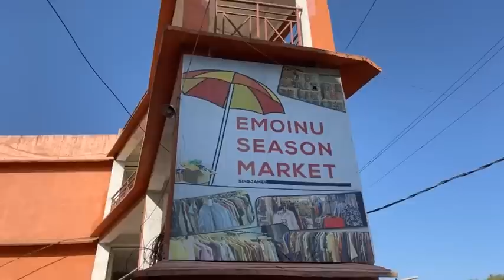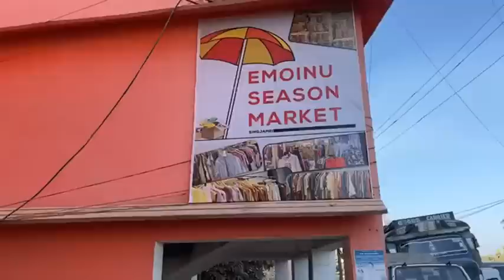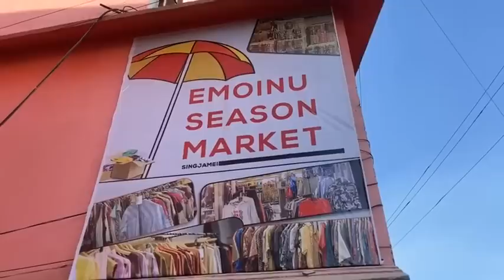Emoinu Season Market Singjamei Keithel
Visiting Emoinu Season Market Singjamei Keithel